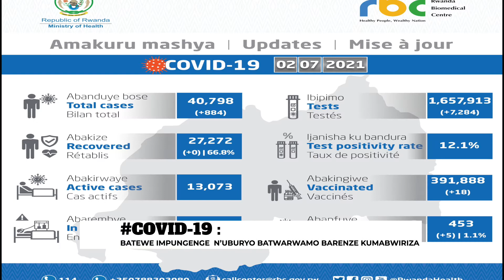AMAKURU-KIGALI: Batewe impungenge n'uburyo batwarwamo barenze ku mabwiriza yo kwirinda COVID-19